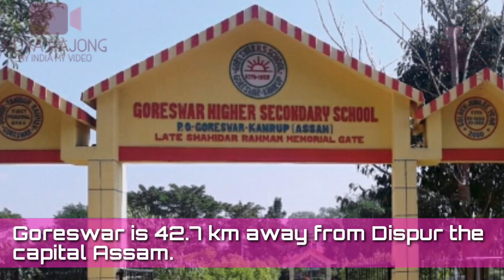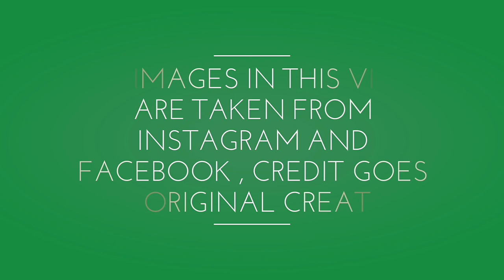GORESWAR, ASSAM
Goreswar Town, Baksa district, kamrup, Assam, India